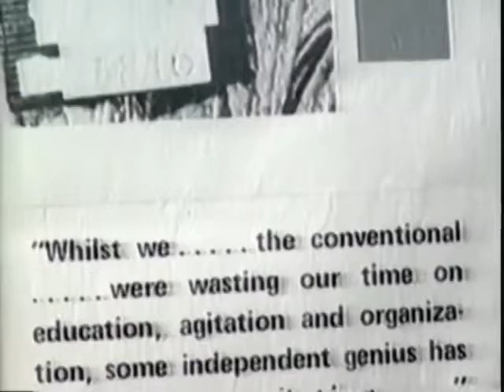James N Mason Charles Manson Superstar Interview Clip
Charles Manson Superstar Interview Clip Of James N Mason